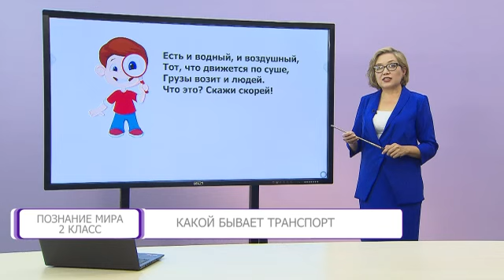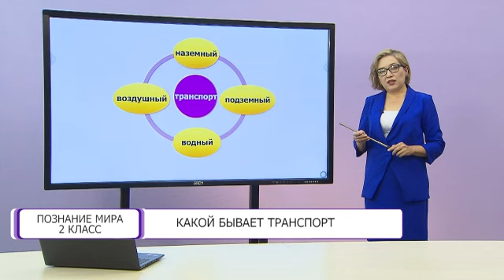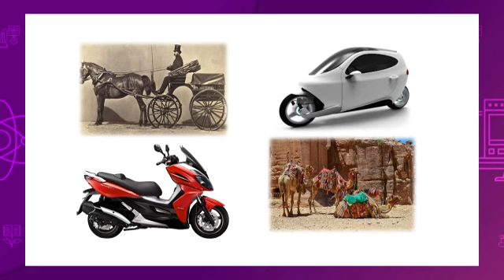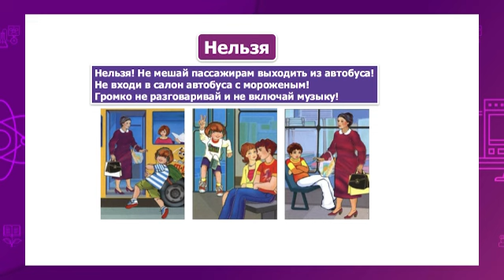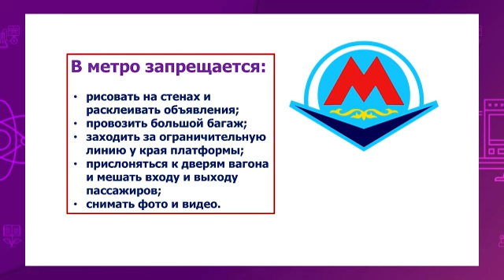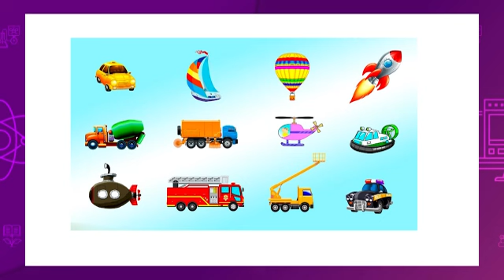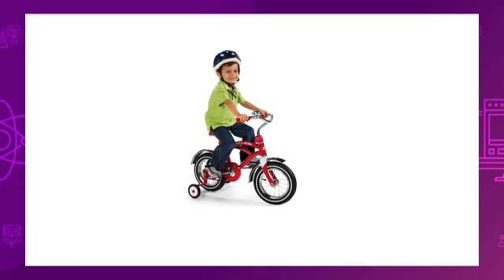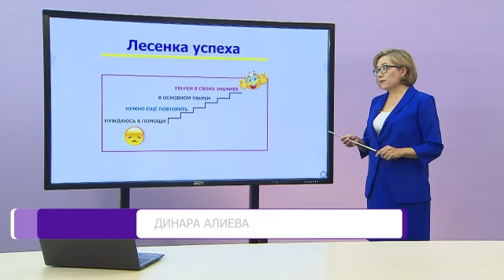Познание мира. 2 класс. Какой бывает транспорт /24.12.2020/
Тема урока:  Какой бывает транспорт